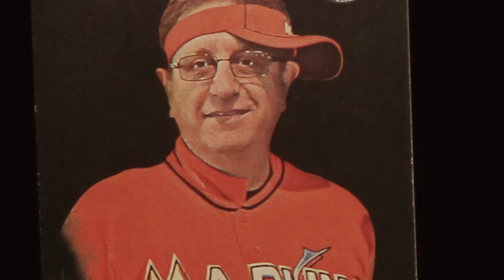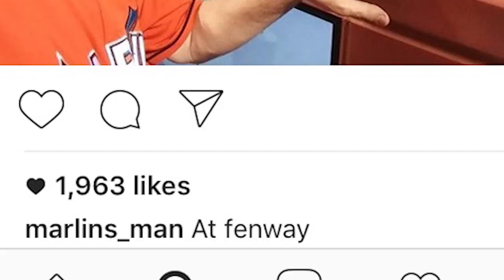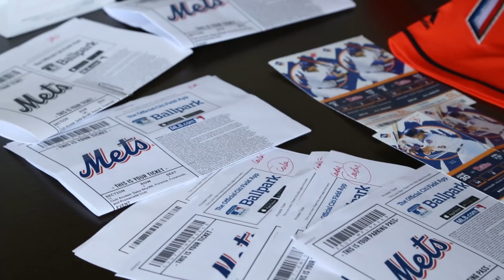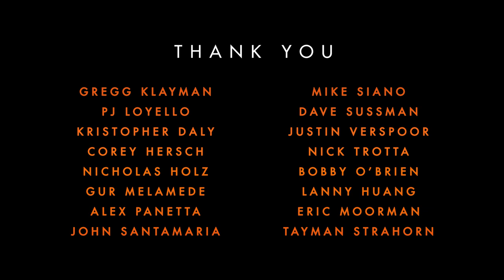The Man In Orange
Laurence Leavy may be a successful lawyer by trade, but today he’s known to sports fans coast to coast by another name entirely; Marlins Man. The colloquial moniker has stuck and turned him into one of baseball’s most celebrated fans because of the iconic bright orange Miami Marlins jersey he wears to hundreds of high profile sporting events every year.